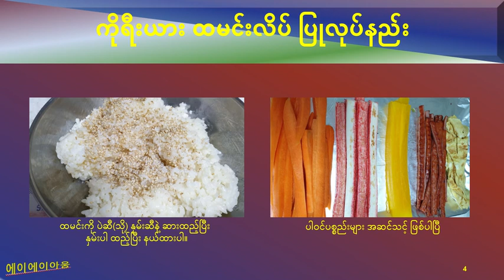[blog.ayeayeaung.me] ကိုရီးယား ထမင်းလိပ် ပြုလုပ်နည်း၊ "김밥"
ကိုရီးယား ထမင်းလိပ် အလွယ်တကူ ပြုလုပ်ကြည့်ရအောင်။ ပါဝင်ပစ္စည်းများကတော့ မိမိ ကြိုက်သလို ထည့်လို့ ရပါတယ်။